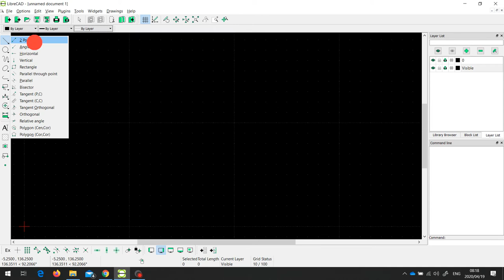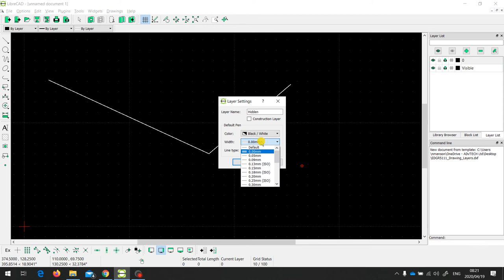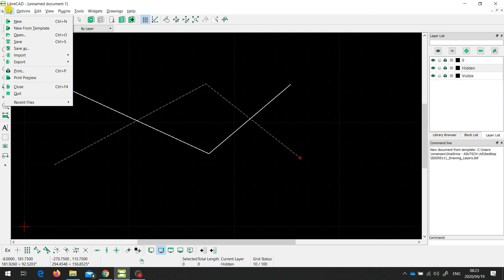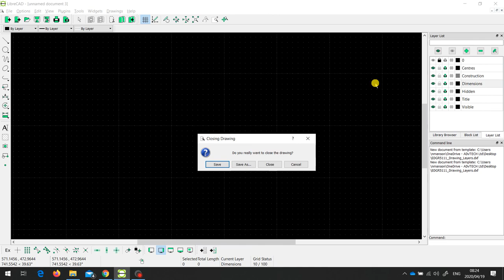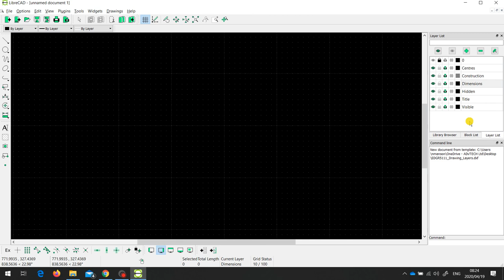Layers And Templates